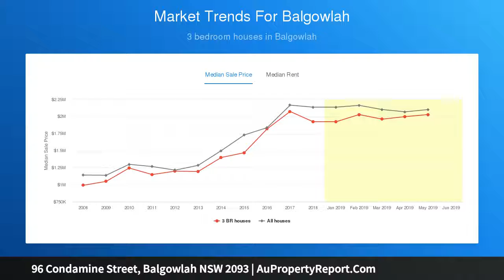96 Condamine Street, Balgowlah NSW 2093 | AuPropertyReport.Com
96 Condamine Street, Balgowlah NSW 2093
Property Type: house
Bedrooms: 3
Bathrooms: 3
Car Space: 1
Stunning federation semi in highly sought-after location